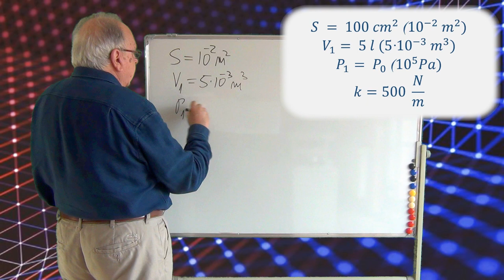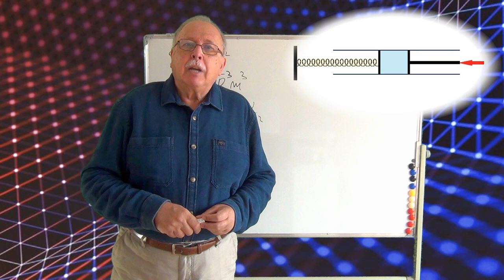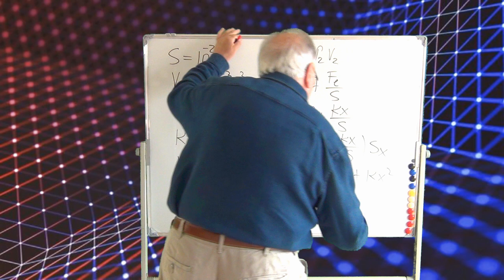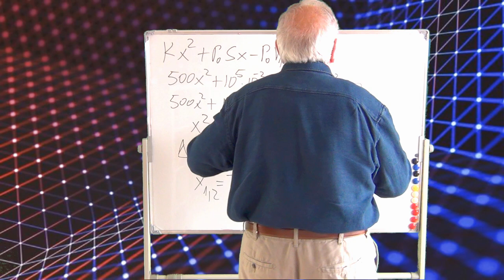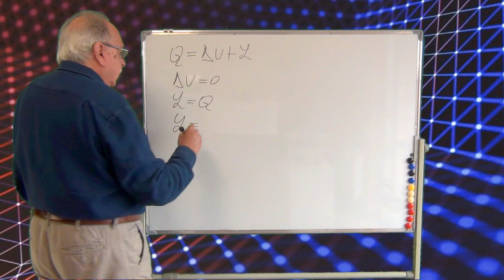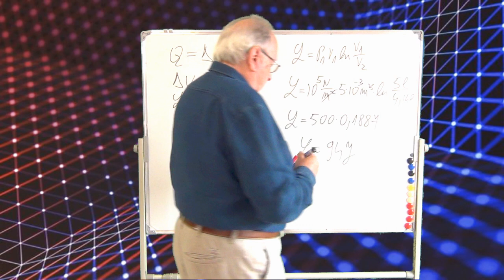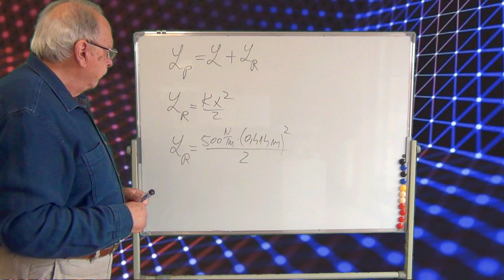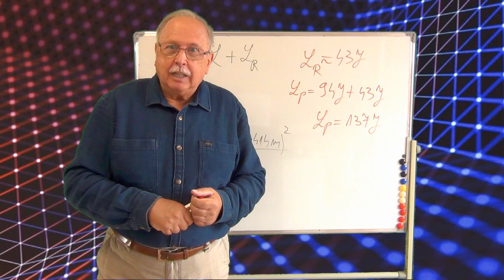GREȘIT ! (04) (TERMODINAMICĂ)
Videoclipul prezintă, cu ajutorul unei probleme de termodinamică, o greșeală de rezolvare care poate avea mai multe cauze.